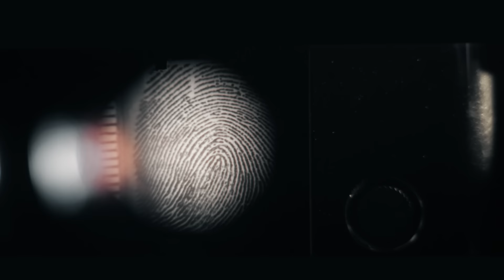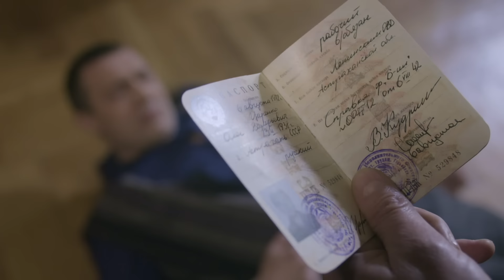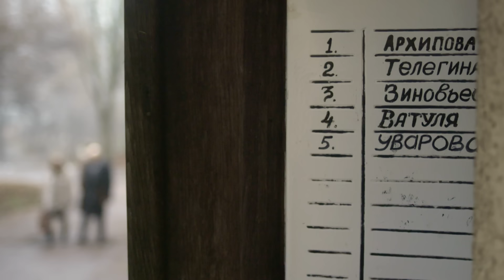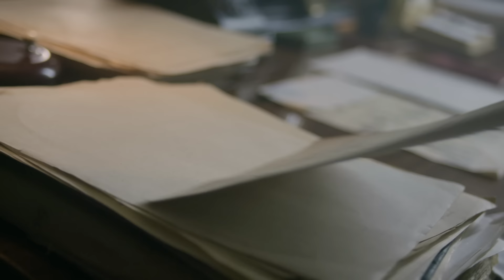Топор для банщика | Вещдок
В собственной квартире был убит банщик Николай Барков – ему проломили череп топором. Под подозрение попадает сосед убитого – Егор Неумывако. Накануне вечером мужчины крепко выпили. Неумывако помнил, что заснул на полу.Но утром он обнаружил Баркова убитым, а у него самого – руки в крови. Все выглядело, как заурядное убийство. Но очень скоро выяснится, что к убийству Баркова его собутыльник не имеет никакого отношения. На первый взгляд ясная картина оказалась сложнейшей головоломкой.